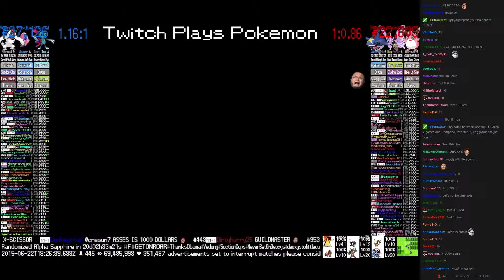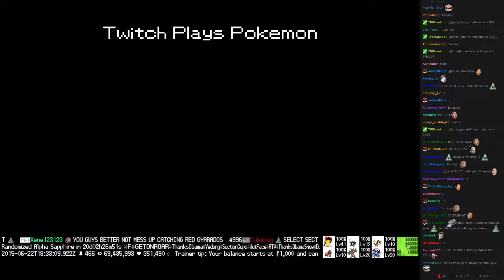Twitch Plays Pokémon Battle Revolution - Match #16476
Match #16476 [Blue: Sneasel, Luvdisc, Vigoroth] vs [Red: Sharpedo, Venomoth, Wigglytuff]